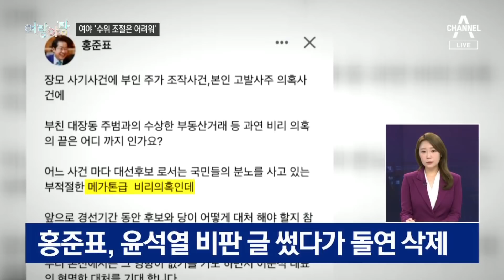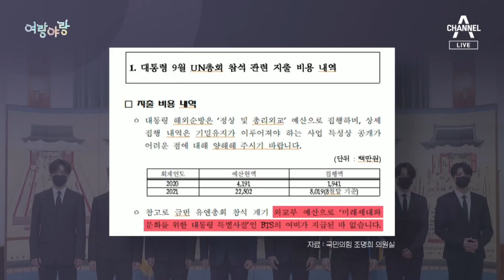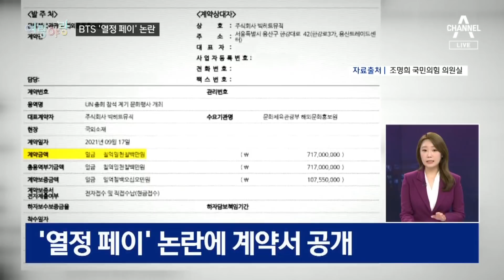[여랑야랑]이낙연도 홍준표도 ‘수위 조절’은 어려워 / BTS ‘열정 페이’ 논란 | 뉴스A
[여랑야랑]이낙연도 홍준표도 ‘수위 조절’은 어려워 / BTS ‘열정 페이’ 논란

Q. 여랑야랑 정치부 김민지 기자 나왔습니다. 첫 번째 주제 보시죠. 이낙연, 홍준표 후보가 진땀이 났네요, 뭐가 어려운 모양이죠?

Q. 대장동 개발 특혜 의혹이 이낙연 후보에게 기회가 될 거라는 관측도 많았는데 꼭 그런 것 같지도 않아요.

Q. 국민의힘 홍준표 후보도 비슷한 고민 중인가요?

Q. 공격을 하기도 안 하기도 고민은 되겠네요.

Q. 다음 주제 보겠습니다. 최근 문재인 대통령 뉴욕 방문 일정에 동행했던 BTS가 '열정페이'를 받았다, 이런 의혹이 제기됐어요.

Q. 대통령 특사 자격으로 간 건데 지원을 해야 하는 거 아닌가요?

Q. 무슨 기준이 명확하게 없나 보죠?

Q. 대통령 행사에 너무 자주 부르는 것 아니냐, 이런 시각들이 좀 있는 것 같습니다. 여랑야랑이었습니다.

〈평일〉
08시 50분 김진의 돌직구 쇼
12시 00분 뉴스A 라이브
17시 20분 뉴스TOP10
19시 00분 뉴스A

〈주말〉
12시 10분 토요랭킹쇼·뉴스A 라이브
19시 00분 뉴스A

〈평일〉
08시 00분 라디오쇼 정치시그널 (유튜브 라이브)
08시 50분 김진의 돌직구 쇼
10시 20분 김진의 더라방 (유튜브 라이브)
12시 00분 뉴스A 라이브
15시 50분 강력한 4팀
17시 20분 뉴스TOP10
19시 00분 뉴스A

〈주말〉
12시 00분 토요랭킹쇼·뉴스A 라이브
17시 40분 뉴스TOP10
19시 00분 뉴스A